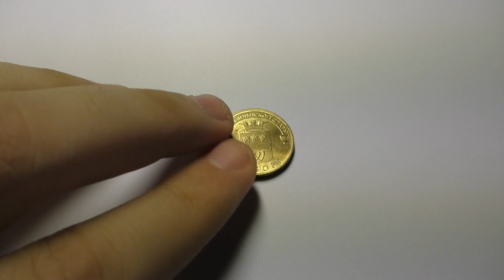Коллекционная монета 10 рублей 2014 года. Города воинской славы. Выборг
Обзор коллекционной монеты 10 рублей 2014 года выпуска. Монета России. Серия Города воинской славы. Выборг.